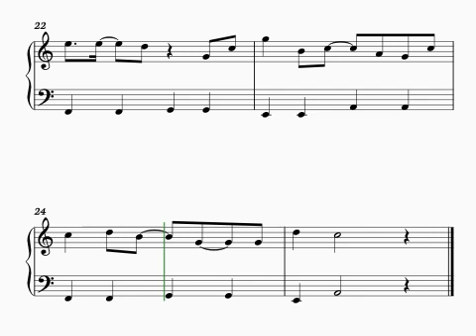Play Along with Piano Sheet Music - Never Gonna Give You UP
Welcome to Heisenberg_SheetMusic!

In today's video, I present an exciting piano play along of the iconic song "Never Gonna Give You Up" with dedicated piano sheet music. If you're looking for piano sheet music for this song, you've come to the right place!

In this piano play along, we will dive into the captivating melody of "Never Gonna Give You Up." The complete sheet music is available in the description below, allowing you to follow along with every note and chord as you play along with me.

This is the perfect destination for pianists of all levels, whether you're a beginner or an experienced player seeking a new challenge. The goal is to create an engaging and rewarding learning experience.

Throughout the video, I'll share tips and suggestions to enhance your performance and interpretation. This play along provides a unique opportunity to immerse yourself in the world of music as you play this classic on the piano.

So, grab your piano, print out the sheet music available in the description, and let's embark on this incredible piano play along of "Never Gonna Give You Up." Enjoy playing along with me as we bring this unforgettable song to life!